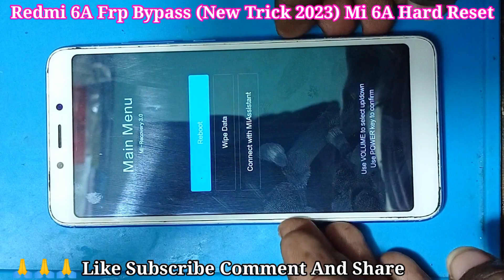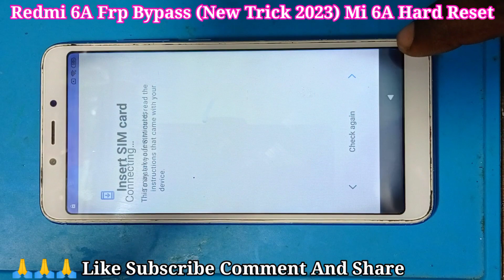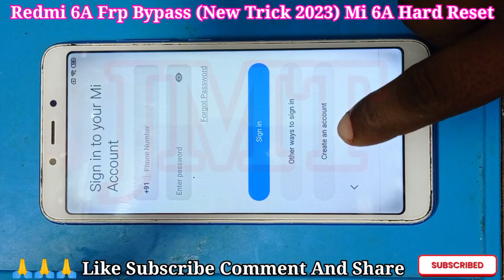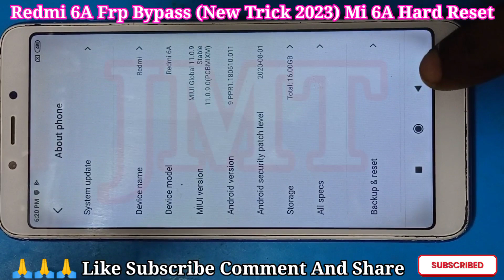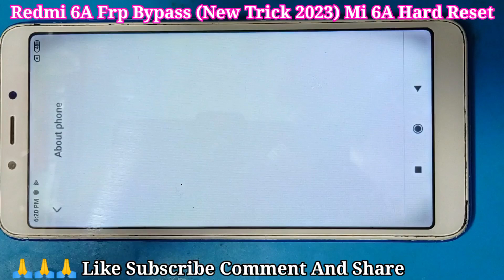redmi 6a frp bypass without pc | xiaomi 6a frp bypass | mi 6a frp bypass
bypass frp redmi 6a miui 11 tanpa pc
redmi 6 pro frp bypass
redmi 6a frp bypass pc
redmi note 6 frp bypass
bypass frp xiaomi redmi 6a miui 10
bypass frp redmi 6a miui 10 tanpa pc
bypass frp redmi 6a via mrt
bypass frp xiaomi redmi 6a miui 11
redmi 6 pro frp bypass without pc
redmi 6a frp bypass unlock tool
redmi 6a frp bypass youtube update
xiaomi redmi 6a bypass google account
redmi 6a bypass google account miui 10
mi 6a frp lock bypass
mi 6a frp bypass
redmi 6a frp lock
redmi 6a hard reset frp bypass
redmi 6 go frp bypass
bypass frp xiaomi redmi 6a via sp flash tool
redmi 6a frp bypass sp flash tool
mi redmi 6a frp bypass
cara bypass frp redmi 6a
mi redmi 6a google account bypass
redmi 6a frp bypass miracle crack 2.82
redmi 6a frp bypass code
redmi 6a frp remove
xiaomi 6a frp bypass
redmi a6 frp bypass
redmi 6 frp remove miracle box
bypass frp lock google account xiaomi redmi 6a
redmi 6 pro frp bypass miui 9

Mi Redmi 6A Frp Bypass Gmail account unlock
Xiaomi 6A frp Unlock without PC
Redmi 6A Google Account Unlock

REGARDS :-
Jagdamba Mobile Technical

Jagdamba Mobile Shop
Indrajeet Kumar
Khodawandpur